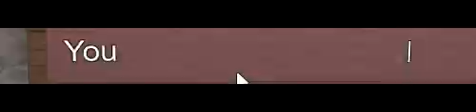ACTUALLY WICKED GAMEP AY VAIEOD ITS ROBGLOCK IN THE VIDEO SCREEN RECORDER ON YOUTUBSZZ!2ND EVE VID!!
i hate this gamn